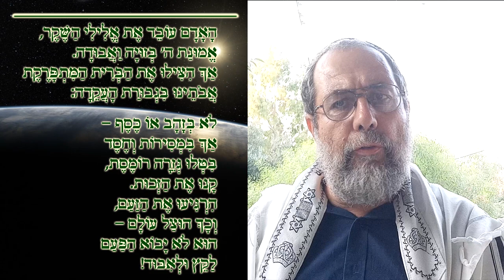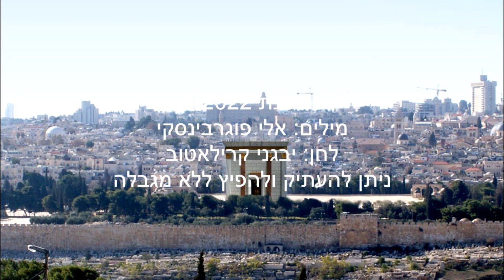שיר ההיסטוריה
האדם עובד את אלילי השקר
אמונת ה’ בזויה ואבודה
אך הצילו את הברית המתפרקת
אבותינו בגבורת העקדה

לא בזהב או כסף
אך במסירות וחסד
ביטלו גזירה רומסת,
קנו את הזכות.
הרגיעו את הזעם
וכך הוצל עולם
הוא לא יבוא הפעם
לקץ ולאיבוד

והיה בית יעקוב למס ועבד
בידי עם זר בארץ לא-להם
אך ה’ שומע זעקה כואבת
הוא יפדנו, הוא עלינו ילחם

פתח לנו את השער
נשכח בכיה וצער
ומזקן עד נער
נצא בשירה
נשינו וטפינו
על אף שנאת אויבנו
אל ארץ אבותינו
הדרך ישרה

בימינו שוב היסטוריה חוזרת
והשכל מתבטל אל מול כסילות
העולם חשוך ואדמתי בוערת
כחיה פצוע העם שלך לכוד

תביא רפואה לפצע,
ואל תביט ביצר
תפילה של עם הנצח
קבל כעולה
בטל יגון וקושי
כונן שימחה ואושר
ובימי החושך
תזרח ה